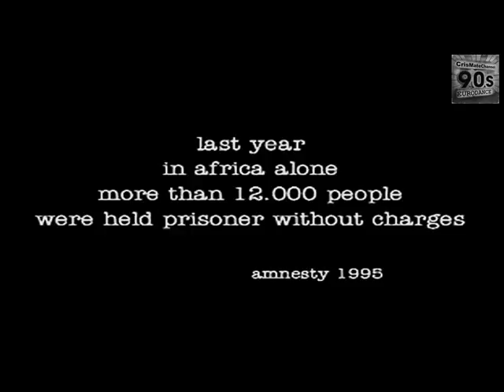Dr Alban This Time I'm Free